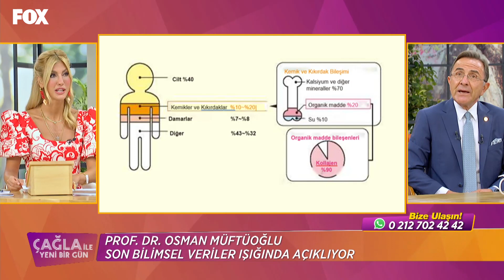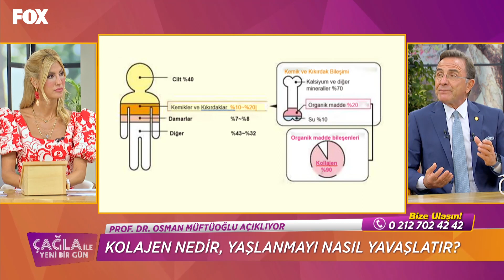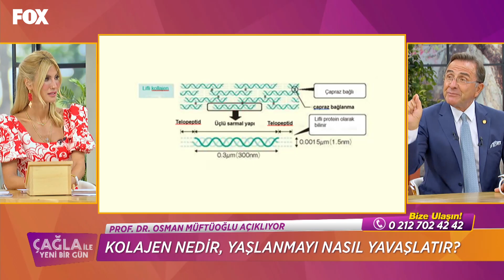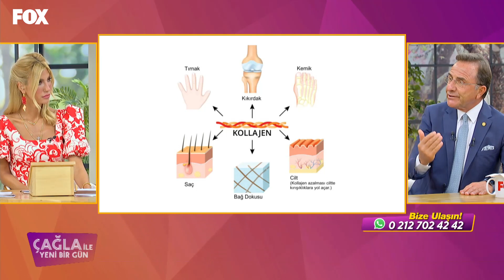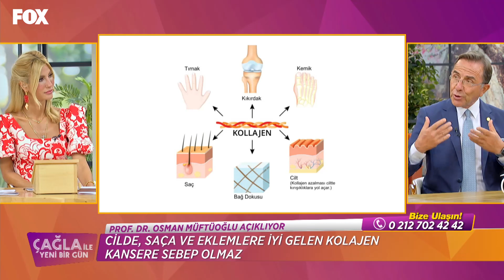Kolajen Nedir? Faydaları Nelerdir? - Çağla ile Yeni Bir Gün 428. Bölüm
Çağla ile Yeni Bir Gün 428. Bölüm (26 Ağustos 2020)

Kolajen'in Gençleştirici Etkisi!